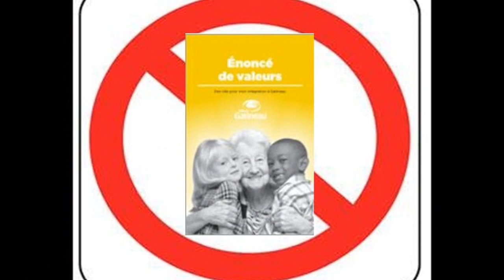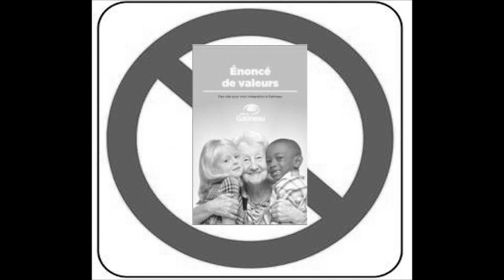Gatineau Énoncé de Valeurs 4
City of Gatineau produces a "Life Code" for immigrants, in which they tell immigrants not to cook stinky foods, to be ponctual, not to practice religion in plublic space, and to take a bath. The rest of the guide is also questionable but it has some good points. But the last that I named are ridiculous. Why dont they print the guide to all citizens? Why just us Immigrants? Are we a problem for them? Are we dirty? You dont like our Procissao de Velas in honour of Nossa Senhora? What then?
• Émission : Solide comme le Roch, Sans détour
• Titre : L'équipe de Paul Arcand se paye la traite avec cette parodie sur le code de vie de Gatineau.
• Intervenants : Nadia Balti, Roch Cholette